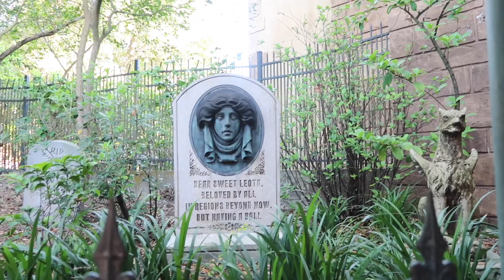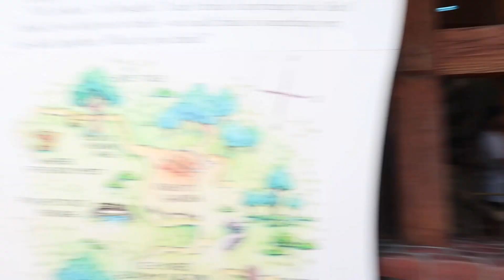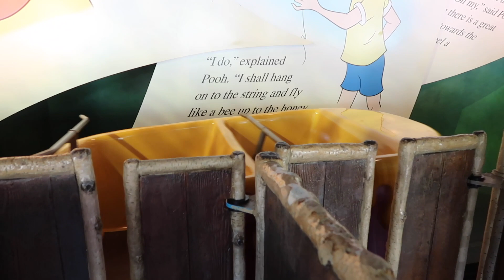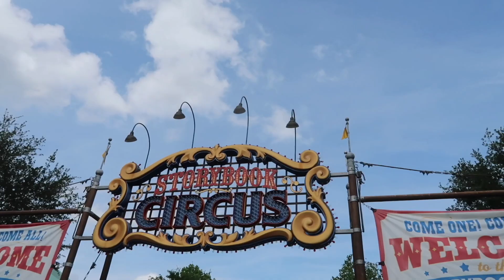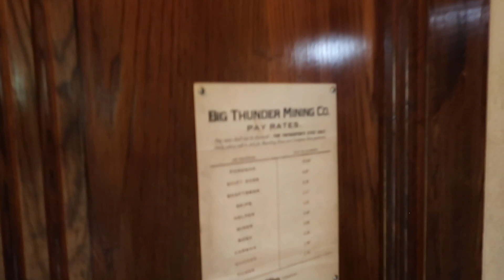NAJBARDZIEJ MAGICZNE MIEJSCE NA ŚWIECIE I MAGIC KINGDOM I DISNEY WORLD I FLORYDA VLOG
Nasza wycieczka do Disney World - i Magic Kingdom.